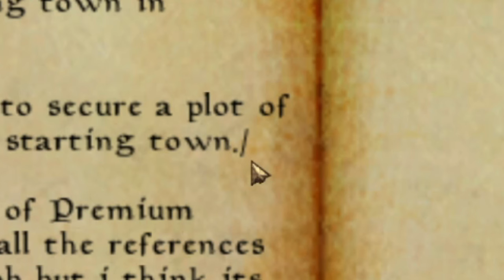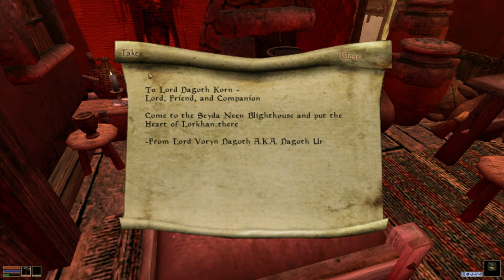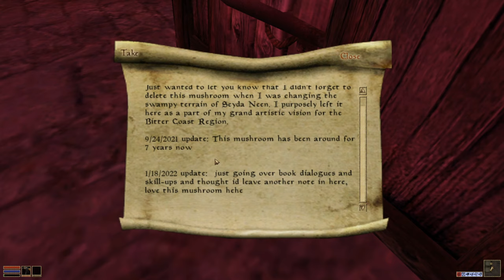The Most Bizarre Mod I've Ever Played - TES VI Morrowind Mod